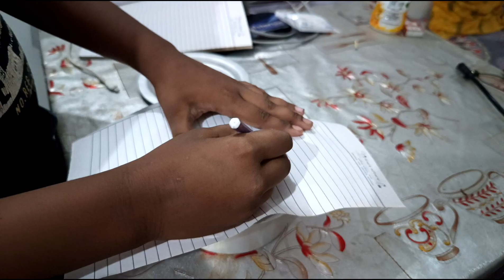ঈদৰ কাম কৰিলো নে নকৰিলো ? ঈদৰ প্ৰস্তুতি একদম শটকাট অলপ সলপ ।